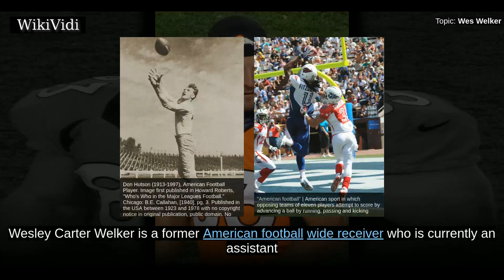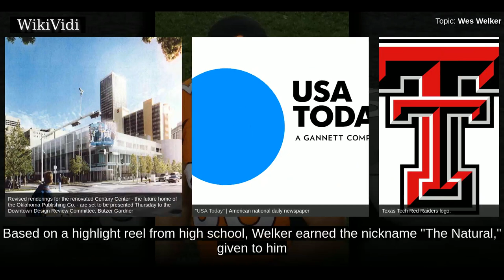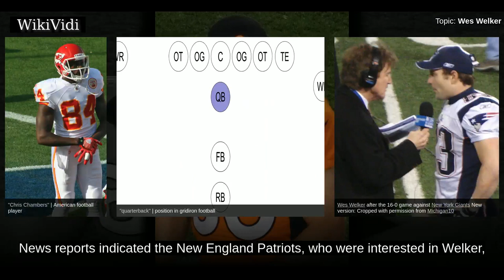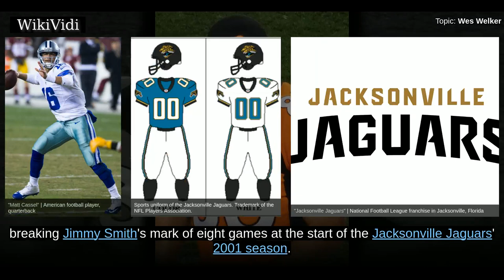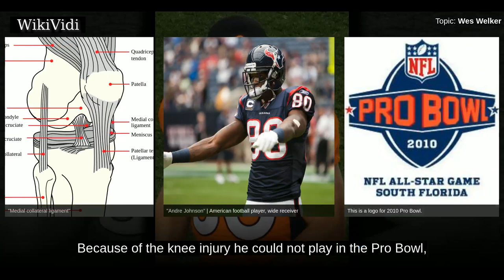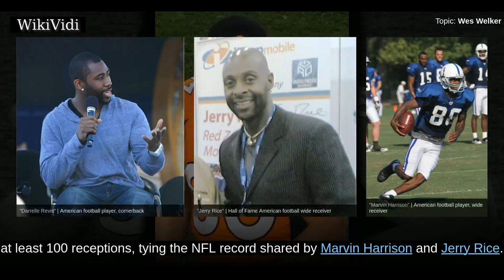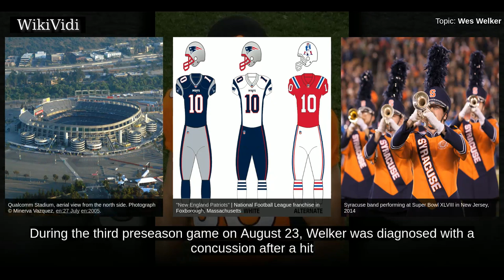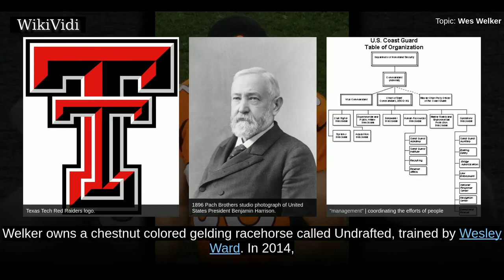WES WELKER - WikiVidi Documentary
Wesley Carter Welker  is a former American football wide receiver who is currently an assistant coach for the Houston Texans of the National Football League . He played college football for the Texas Tech Red Raiders and was signed by the San Diego Chargers as an undrafted free agent in 2004. Welker went on to also play for the Miami Dolphins,  New England Patriots,  Denver Broncos, and St. Louis Rams.  Despite being undrafted, Welker had a successful career. Only one player in NFL history, Gale Sayers, had more all-purpose yards in his first three NFL seasons than Welker did with the Dolphins; Welker holds the Dolphins' all-time records for total kickoff returns, kickoff return yardage, and total punt returns. Welker also holds the record for most receptions by any undrafted player in NFL history, passing Rod Smith in 2014.  He retired with 16,797 all-purpose yards.  As a Patriot, Welker led the league in receptions in 2007, 2009, and 2011. Welker holds the four highest single-season ...

Shortcuts to chapters:
00:02:19: Early years
00:04:09: College career
00:05:27: San Diego Chargers (2004)
00:06:03: 2004 season
00:06:53: 2005 season
00:07:35: 2006 season
00:08:28: Trade to New England
00:09:19: 2007 season
00:11:47: 2008 season
00:14:20: 2009 season
00:17:25: 2010 season
00:19:12: 2011 season
00:22:28: 2012 season
00:23:36: Patriots career summary
00:24:31: Denver Broncos (2013–2014)
00:24:54: 2013 season
00:26:45: 2014 season
00:28:02: St. Louis Rams (2015)
00:28:33: Professional coaching career

Copyright WikiVidi.